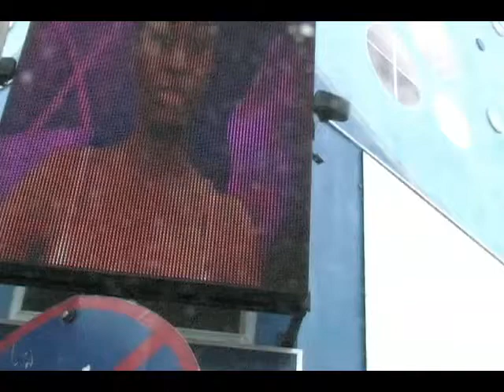Street Vibes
we present Street Vibes: